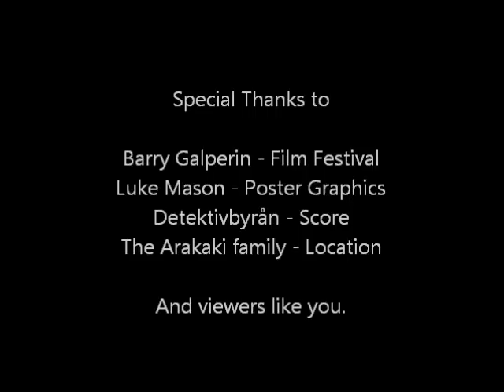Smile Back - A Stop Motion Short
A tale of adventure, danger, romance, a little bit of Sweden, and a lot of Goldfish. Join Jack the purple protagonist on his adventure with Squiggy the eel, Klaus the crab, and Annie the love interest.

Song is Nattoppet, by Detektivbyrån. This is a creative endeavor for non-commercial use.